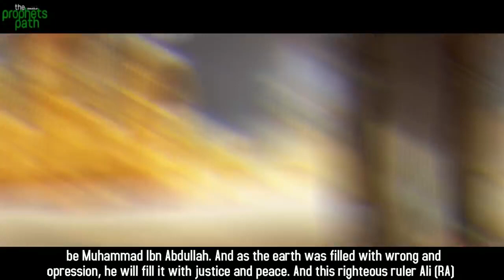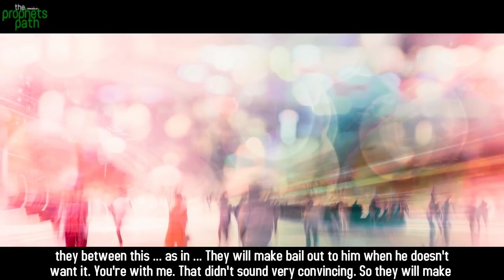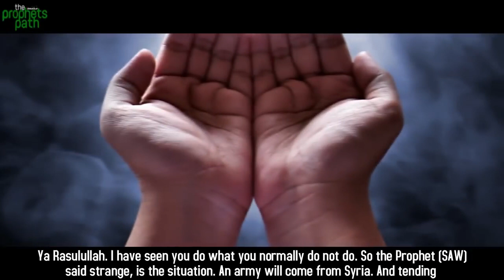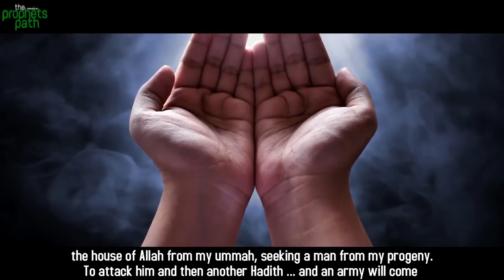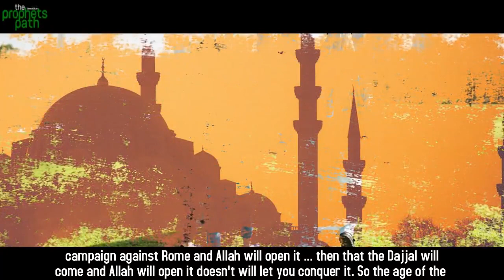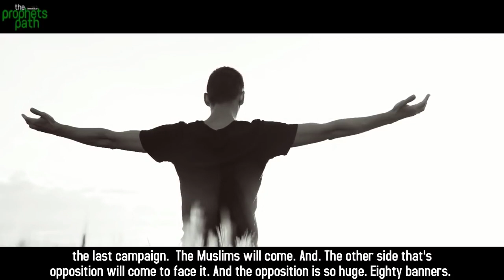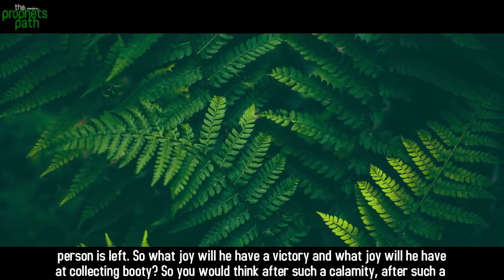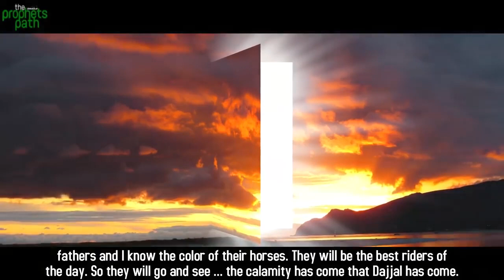THIS IS WHY IMAM MAHDI IS ARRIVING SOON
imam mahdi

mahdi

al mahdi

imam mehdi

mahdi imam

the mahdi